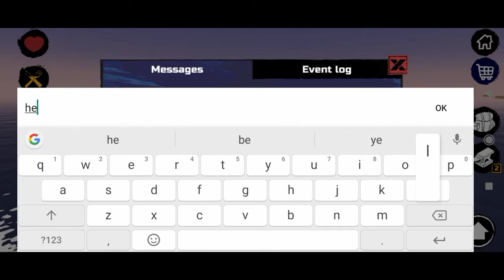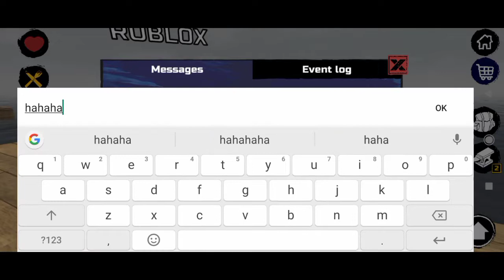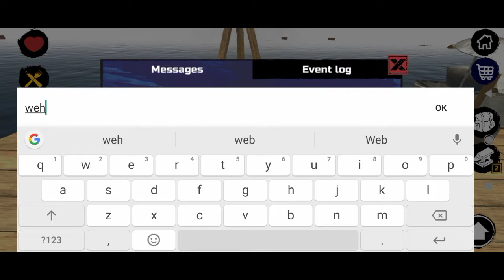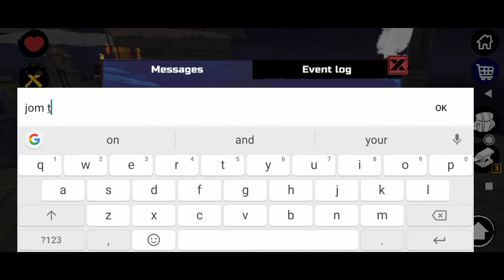Survival And Craft/Raft Aku kalini main multiplayer Pula hehehe😂😅 || Malaysia #2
Sorry guys kalau jarang upload 😓🙏